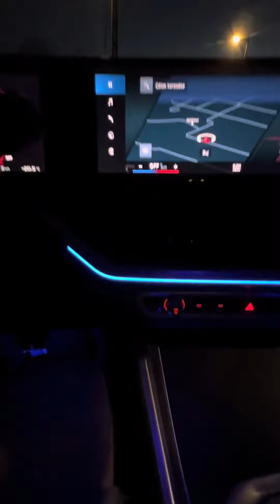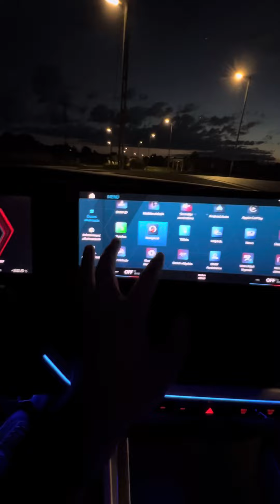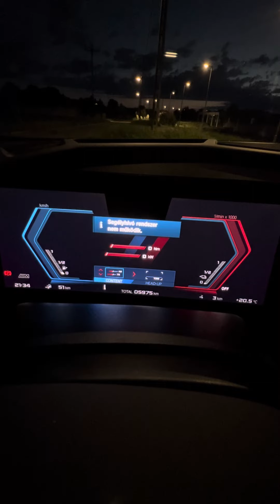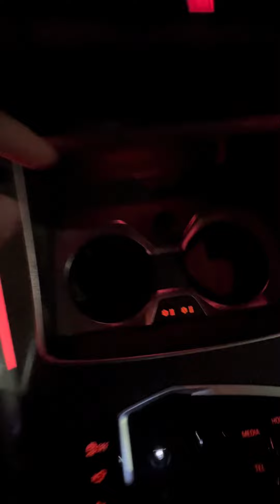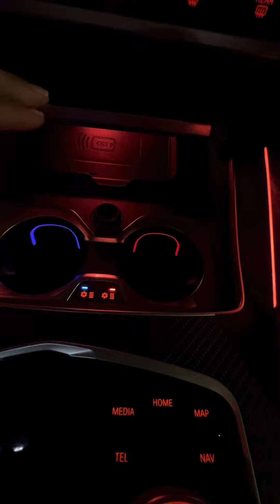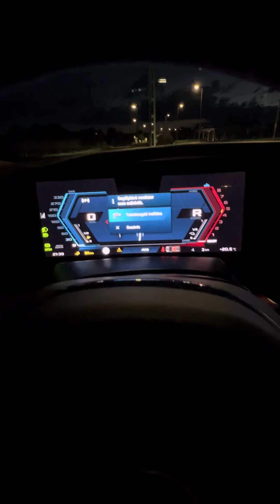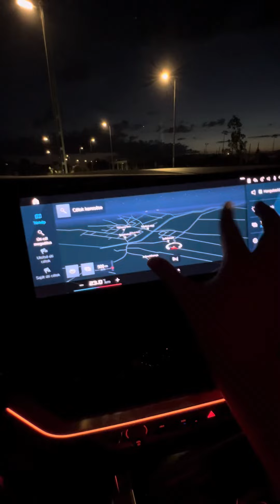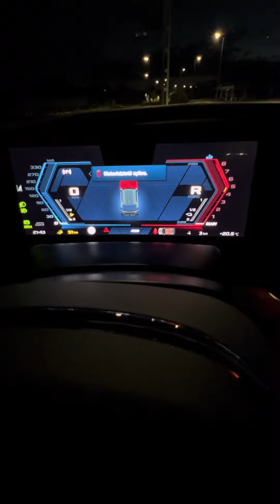Ez tényleg így világít!?!? - Éjszakai járat: BMW XM 2023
Megnéztük a BMW XM fényeit éjszaka. Így vakít el 70+ millió!